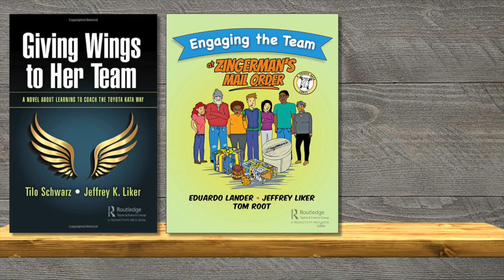KataCon9- Mike Rother Remarks